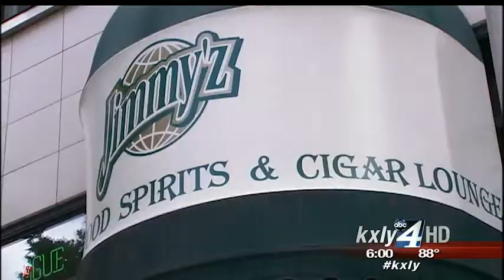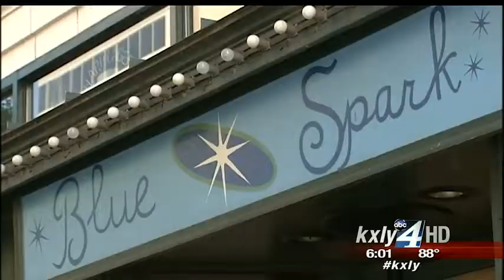Lights dim at the Blue Spark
After a 14-year run in downtown Spokane, the Blue Spark is closing its doors, citing ongoing problems with street kids congregating around the vacant Ridpath Hotel and chasing away business as one of the reasons for its closure. KXLY4's Kylee Cruz reports.